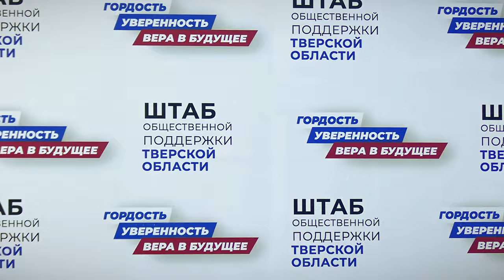В Твери Владимир Васильев провёл приём граждан